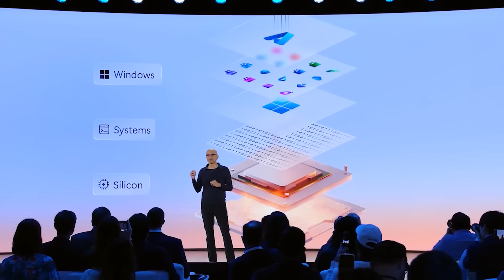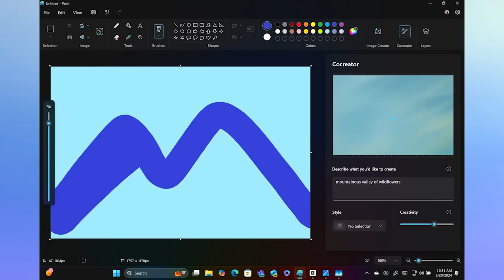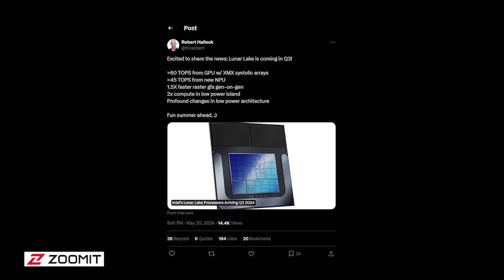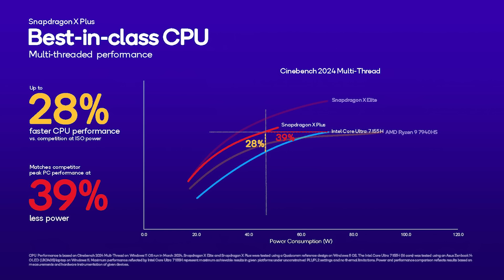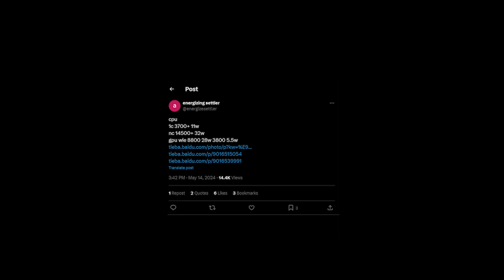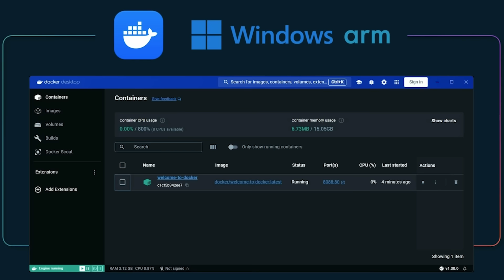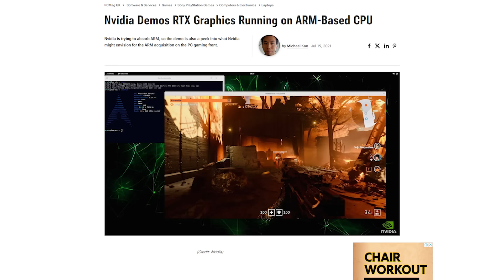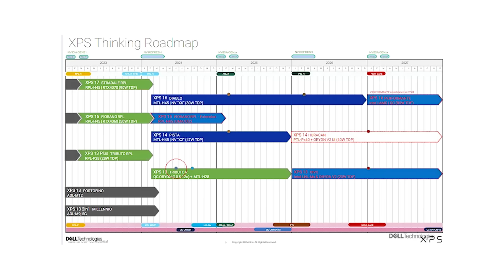نسل جدید تراشه‌ها؛ اپل چطور به چالش کشیده می‌شود؟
سال ۲۰۲۴ سال تحول بزرگ تراشه‌ لپ‌تاپ‌های ویندوزیه و با قوی‌تر شدن و ورود جدی‌تر تراشه‌های آرم به دنیای مایکروسافت، سیستم‌عاملی هوشمند‌تر و کارآمدتر از همیشه رو هم شاهدیم 😁 در سمت دیگه، اپل، با تراشه‌های سری M خودش پیشرفت محدودتری رو نسبت به رقباش داشته و باوجود اینکه همچنان قوی‌ترین تراشه‌ی آرم رو در اختیار داره، اما خطر بزرگی تاج و تختش و تهدید می‌کنه! توی بخش سیستم‌عامل هم مک‌ها، اصلا توی بخش هوش مصنوعی، حرفی برای گفتن ندارن... باید ببینیم که شاید تو WWDC 2024 اتفاق متفاوتی رقم بخوره!
توی این ویدئو مهرداد و شادان در قالب زوم‌کست، درباره تحولات و جزئیات تمام تراشه‌های مورد انتظار امسال صحبت می‌کنن و هر کدوم رو به چالش می‌کشن 😍
ویدئویی که نباید از دست بدید، حتی شده مثل یک پادکست بهش گوش کنید… 👂🎧